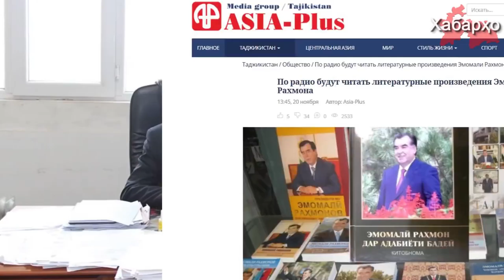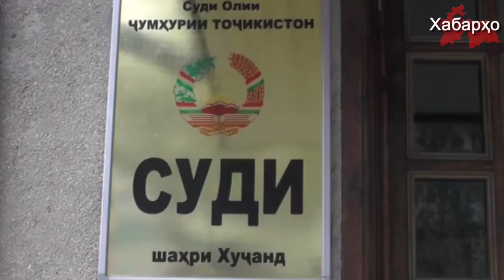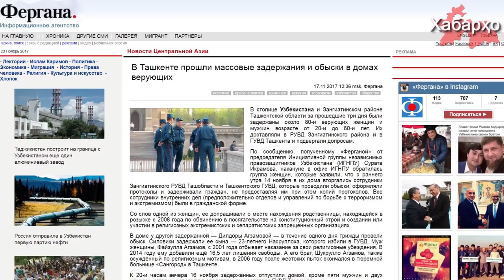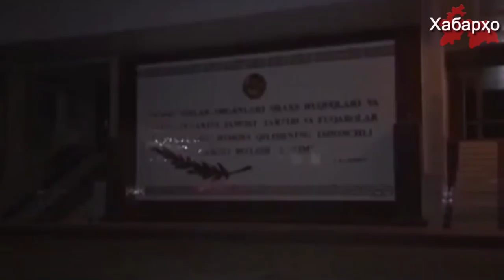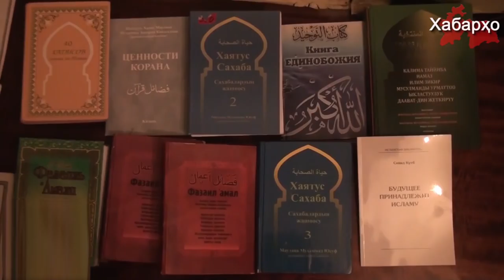Хабарҳои Тоҷикистон ва Осиёи Марказӣ аз 25-уми ноябри 2017 (HD)